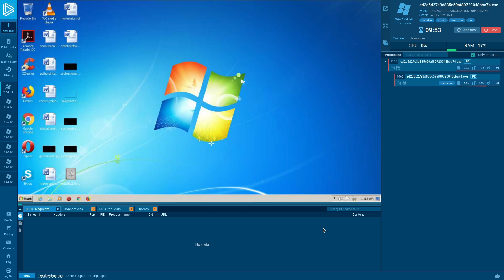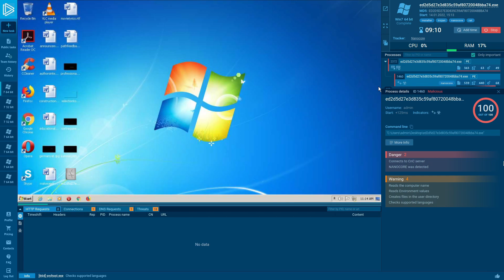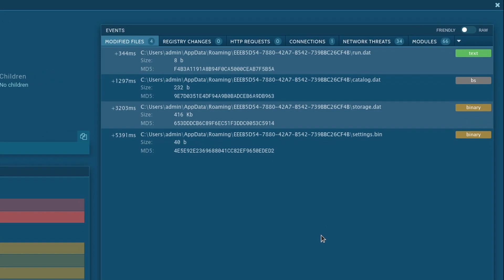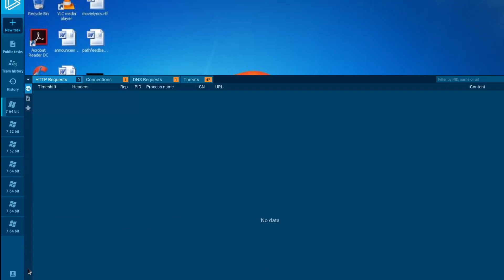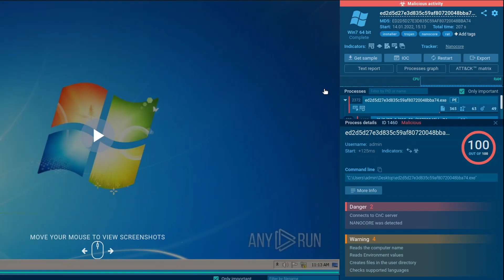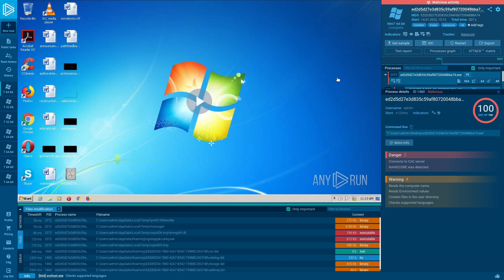NanoCore Malware Analysis Online for 4 minutes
ANY.RUN - Interactive malware analysis sandbox for online PC's threats research. Let's start our threat hunting journey for NanoCore!

Table of contents:
0:00 Begging
0:08 Introduction
0:20 Launching NanoCore sample in virtual machine
0:30 The sample's processes with suspicious activities
1:58 Advanced details of child process
3:00 Connections
3:28 DNS requests
4:00 Files modification in the malware analysis and Static discovering
4:40 Collect IOC
5:00 Ending

for free and do malware analysis.